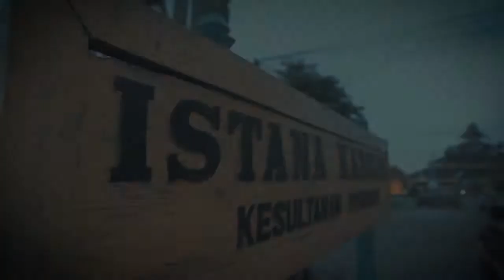Lele Gaboes ke Pontianak - Singkawang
Just Simple Dokumentation for my best friend. this is for you gais, hope you'll be coming back one day.
Adioś Amîgoś...